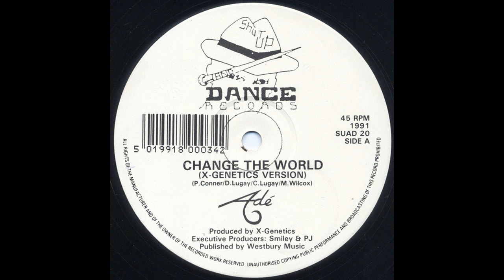Adé – Change The World (X-Genetics Version)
Shut Up And Dance Records  1991 UK